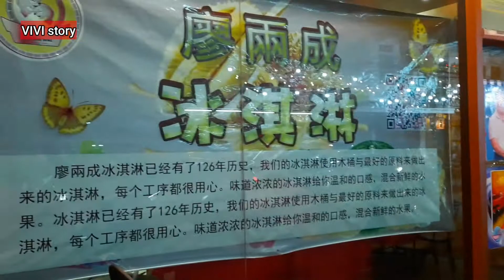เลี่ยวเลี่ยงเซ้ง เปิดมา6แผ่นดิน | อาหารจีนแต้จิ๋ว | วีวี่พาชิม | VIVI story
เราดินมาถนนย่านดัง นานาเยาวราช
ใกล้ป้อมปราบศัตรูพ่าย มาร้านอาหารจีนแต้จิ๋วที่ดังมา6แผ่นดินจะ200ปี
ร้านเลี่ยว เลี่ยม เซ้ง..
มีก๋วยเตี๋ยวหลอดปูอร่อยมาก
หอยจ้อแน่นๆสะใจ ข้าวอบเผือก ออส่วน
อีหมี่ที่แปลกดี อาหารปรุงด้วยเตาถ่าน
ย้อนยุคกลิ่นรสครอบครัว